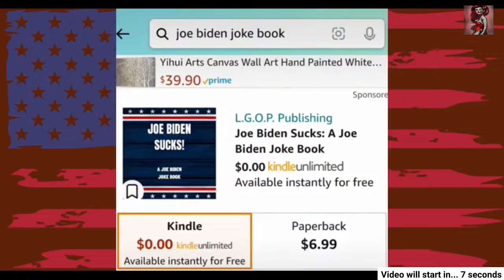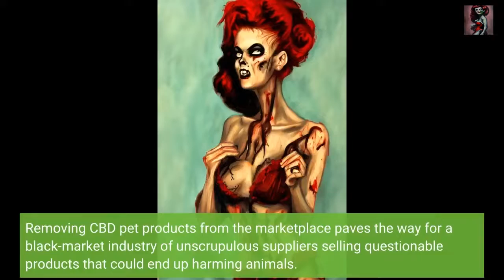National Animal Group Urges Idaho To Lift CBD Pet Ban